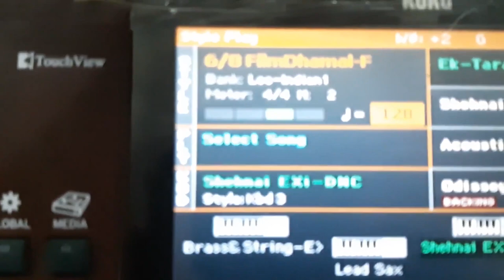KORG PA 700_powerful _6/8 Style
Powerful6/8style
Amazon link Korg PA 700

Amazon link Korg PA 300

Useful for christian worship(only compatible with Korg pa 700 )